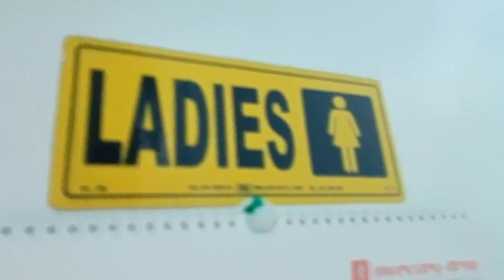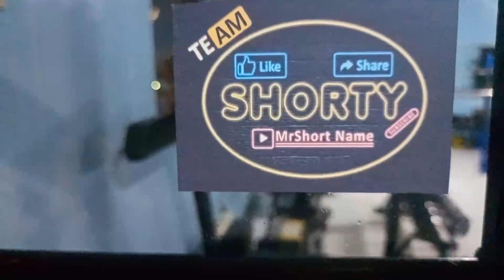FAT BURN WORKOUT // 3MONTHS CHALLENGE BY COACH PUTZ // DAY3 // CORE WORKOUT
the location has an old name but it is open every mon-sat till 9pm

i hope to see you comments and suggestions on the comment section

i am open to any collaboration

TEAM SHORTY LETS GO!